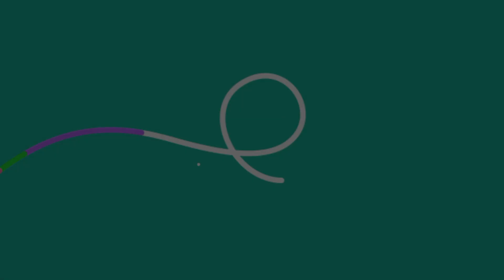Eva Padlock Famous Spanis Model| Swimsuits| Net worth| Biography Wiki Lifestyle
This videos provides researched facts about the wiki biography buble lens models, plus size, hot fashion best outfits, instagram models, outfits idea, profesions bio lifestyle, body measurements, buble model among other